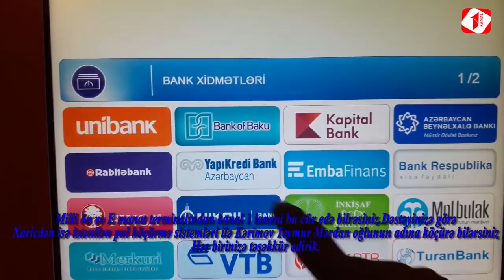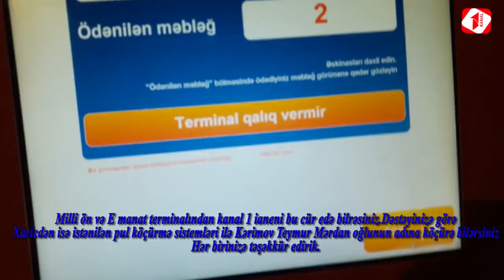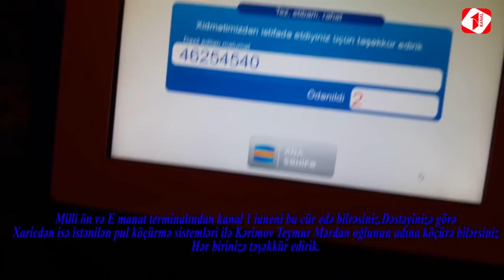"Sabirabad Xəstəxanasında mənə bilmədiyim iynə vuruldu 2 gündür ki, ölürəm"Paylaşaq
Sabirabad rayonunda yaşayan vətəndaş Rəhim halı pisləşdiyi üçün Sabirabad rayon Mərkəzi xəsətxanasına gedir.Özünün dediyinə görə ona vurulan iynənin adını tibb bacısından soruşsa da tibb bacısı həkimin verdiyini və ona vurulmalı olduğunu bildirirb evə gələndən isə halının pisləşdiyini deyən Rəhim iki gündür ki, yemək yeyə bilmədiyini və halının psiləşdiyinini bildirib.Bununla bağlı polisə müraciət edən rəhim səsinin xalqa çatdırlmasını istəyir.Ətraflı video müraciətdə